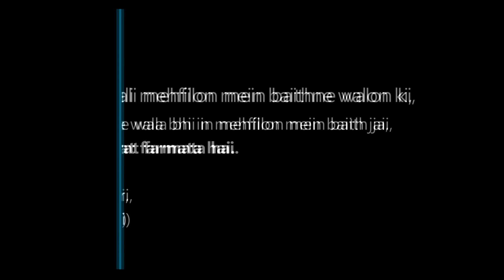Allah Khush Kab By Taufeeq Umari Madani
Moulana Hafiz Umar Farooq Umari ko Managing ommittee Narkazi Masjid Ahle Hadees Kurnool waloon ne bayaan karne ki dawaat di, Shaik ne unwan " Momin Ka Eik Hi Dar " par bayaan diya. Allah Ta'ala hum ko es bayaan se faida hasil karne wala banaye, Ameen. Allah Shaik ko es ka bharpur ajr ata kare, Ameen. Quran_Aur_Hadees_Kurnool # umar_farooq_umari Islam Islamic_Bayan Islamic_Video Deen_Islam Ahle_Hadees # # # #

00:00  -  Introduction
04:21  -  Taqwa Ki Wasyyat Aur Matlab
06:36  -  Taqwa Ka Miyaar
07:57  -  Hamari Ghaflat
09:04  -  Shaitaan Dushman Hai
10:28  -  Taqwa Aur Allah Ki Madad
12:31  -  Taqwa Jannat Ka Rasta
13:34  -  Gunaah Se Bachen
14:37  -  Allah Se Taqwa Mangen
15:49  -  Taqwaki Ahmiat
17:35  -  Taqwa Ki Ko Shish
20:03  -  Shaitaan Ke Do Hatyaar
22:19  -  Allah Se Darne Walon Ki Alamat